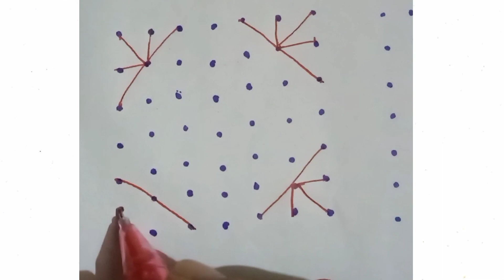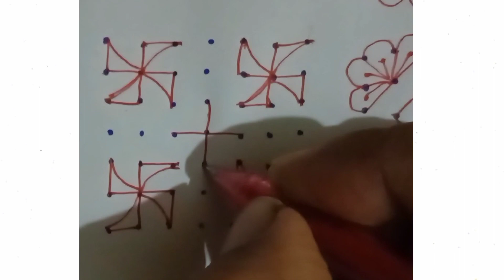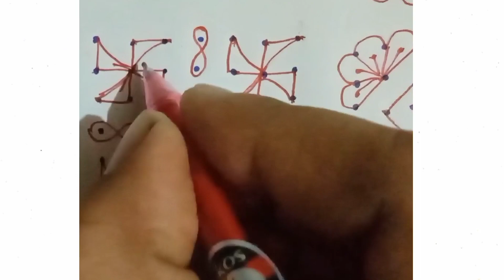7x7 dot rangoli design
7x7 dot rangoli design